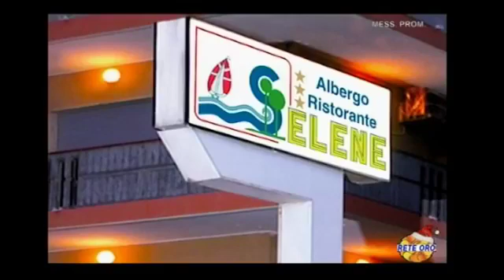Sport in Tour Tv, puntata del 5/1/2020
La nona puntata di Sport in Tour TV (III stagione)
In studio Ethio Roma, Marco Colantoni e Chiara Colantoni